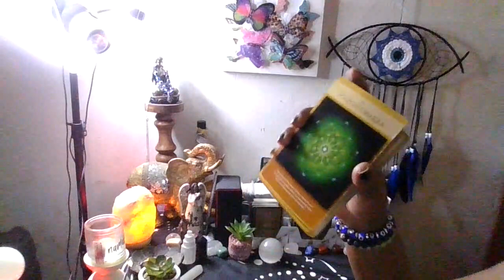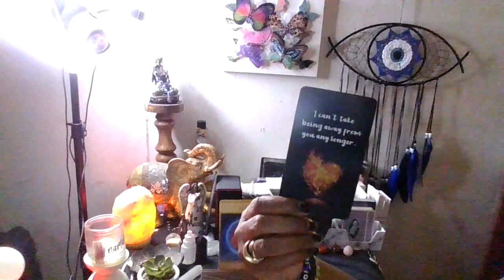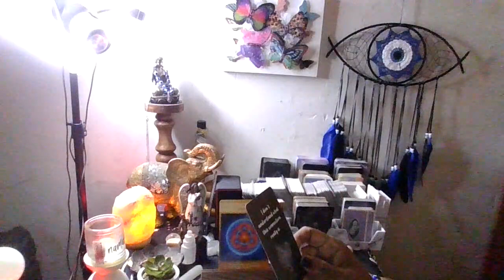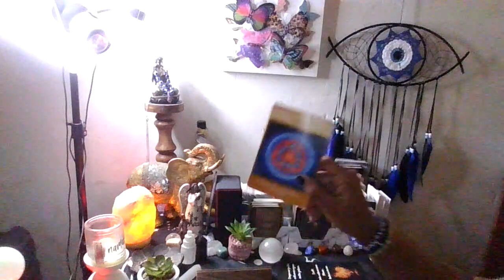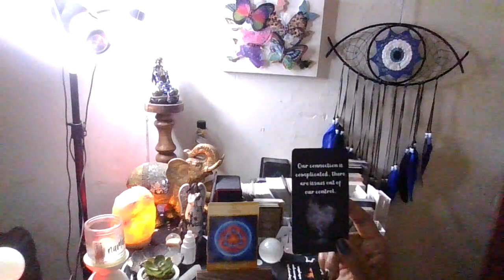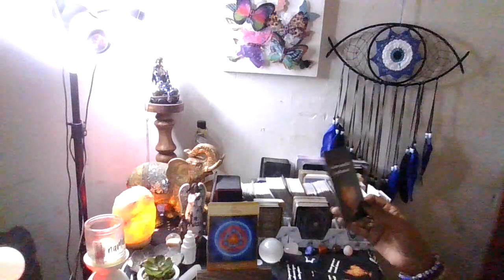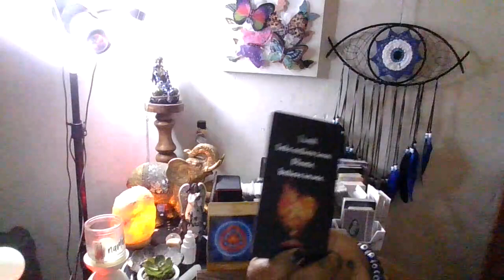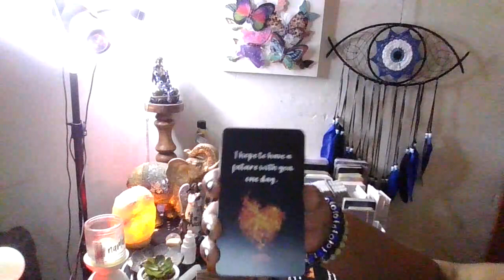DF/DM WoW a past lover has plans to return, they want a second chance to make things right !!!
Thanks
Queen